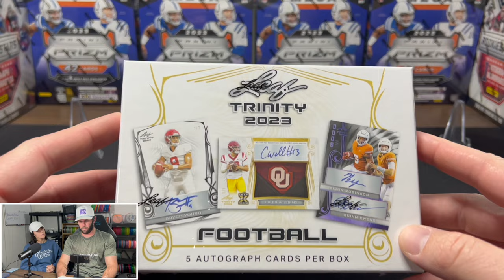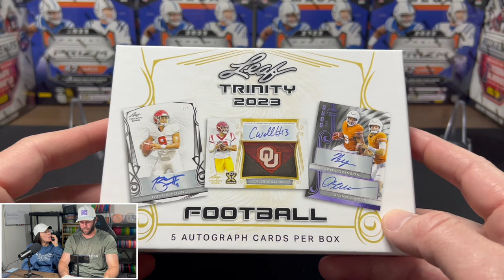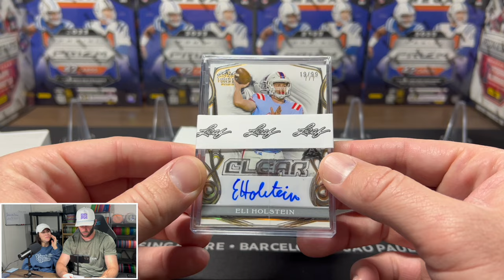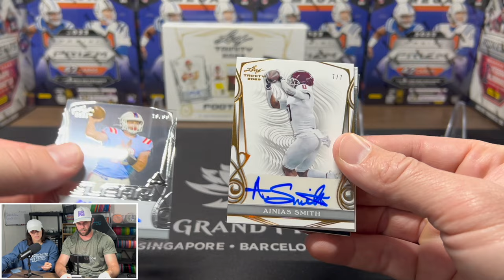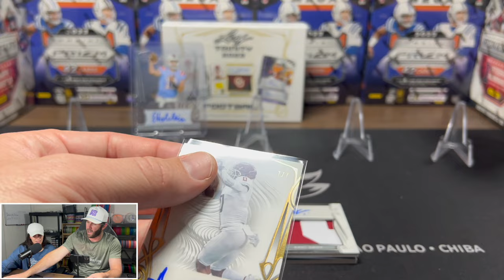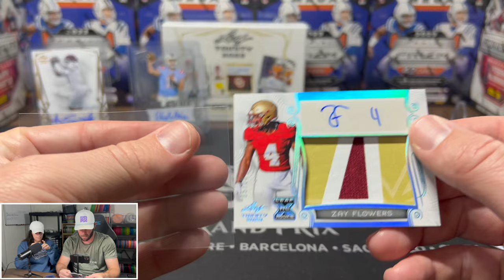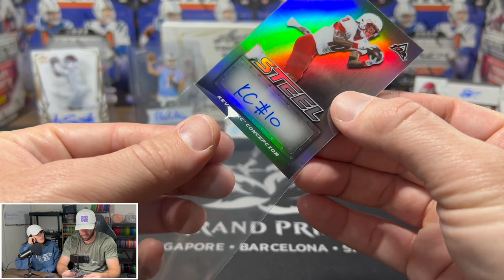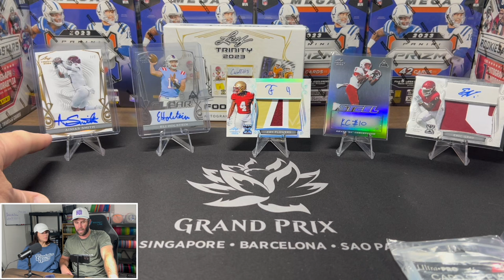PULLING A BIG ROOKIE AUTO! 2023 LEAF TRINITY FOOTBALL HOBBY BOX! - 5 AUTOS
It's been awhile since we opened a Leaf box on this channel!

We are opening a 2023 Leaf Trinity Football Hobby Box